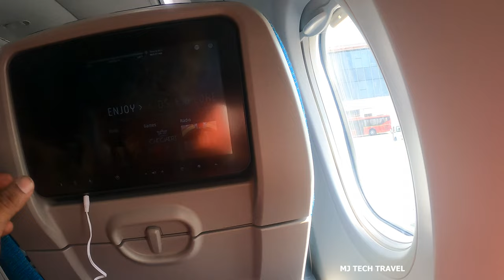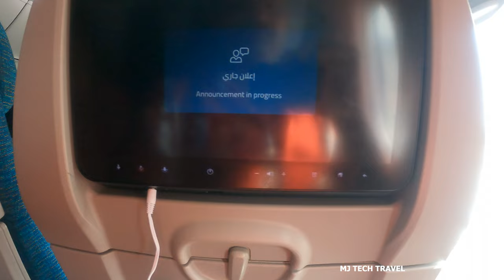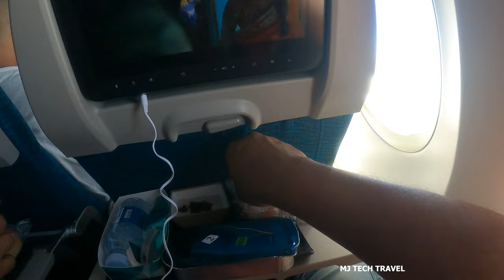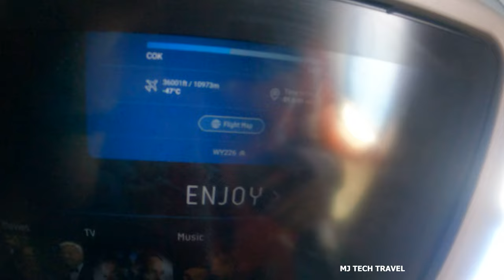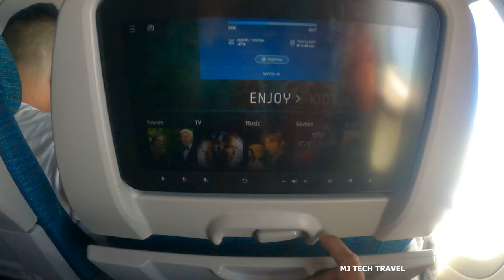ആദ്യ വിമാനയാത്രയിൽ ശ്രദ്ധിക്കേണ്ടതെല്ലാം | my first time in flight | kochi to muscut | oman air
💙💙ആദ്യമായി കാണുന്നവർ ഈ ചാനലിന്റെ സബ്സ്ക്രൈബ് ബട്ടൺ അടിച്ചു പൊട്ടിച്ച ശേഷം ബെൽ അടിച്ചിട്ടെ പോകാവൂ😝         👉       @MJTECHTRAVEL
അപ്പോൾ നിങ്ങൾക്ക് എന്റെ പുതിയ വീഡിയോകൾ കാണാൻ സാധിക്കും.

TRAVEL VIDEO SERIES  WALKING AROUND IN KOCHI -പാർട്ട് 2

💙camera used
❤️Laptop Used
💙Mic used
❤️keyboard mouse used
💙Headphones With Mic used
❤️ 256GB Micro SDXC
💙 SanDisk microSD UHS I Card 256GB for 4K
❤️ Green screen

Quaries Releted:
0man air
kochi to oman
muscut
travel vlog
cochi to muscut,
first flight trip,
malayalam travel
kochi
muscutairport
sinaw
oman turist places
malayalam travel vlog
solo travel
oman country
oman channel
oman city
oman muscat
oman airways
muscut
muscat oman
muscat airport
muscat city
muscat grape
muscat country
muscat nights 2023
muscat city tour
oman,
oman country,
oman air,
oman city,
oman airport,
oman muscat
oman malayalam,
oman malayalam vlog,
oman malayalam news,
oman malayalam news today,
oman malayalam review,
oman malayalam movie,
oman malayalam news live,
oman air malayalam,
oman airport malayalam,
oman arabi malayalam
Ernakulam subash park
Queen's Walkway
marine drive kochi
marine drive cochi
marine drive ernakulam
marina walkway ernakulam
marine drive
abdulkalam maargg kochi
kochi marine drive
kochi marine drive vlog
kochi marine drive boating
marine drive mumbai
marine drive mumbai live today
marine drive mumbai at night
marine drive kochi at night
ernakulam tourist place
ernakulam boating
ernakulam news today live
ernakulam city